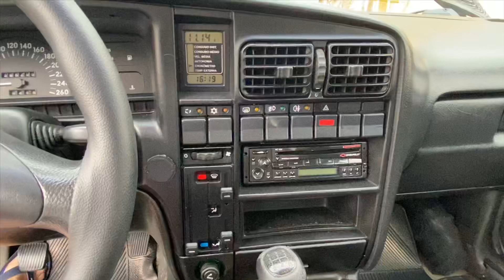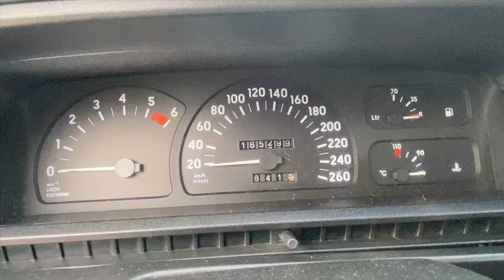Batida consertada do Omega Cd 4.1 - By Aeromotoclube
Não ficou marca e nem diferença da tinta, enfim o conserto desse paralamas ficou top , meu absoluto está novo de novo !
Quem quiser mais vídeos desse Omega escreve aí nos comentários ok!!